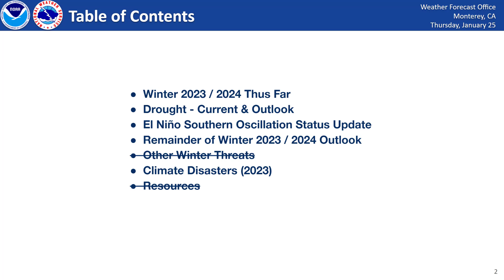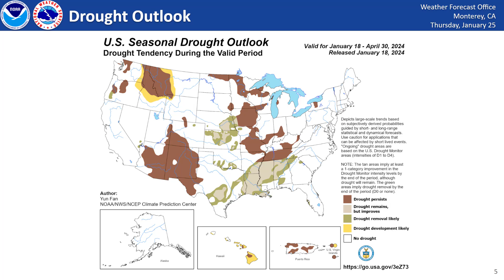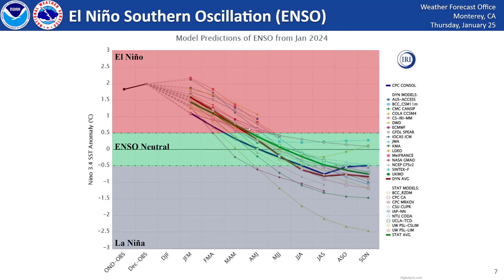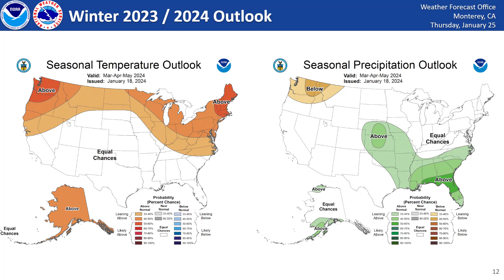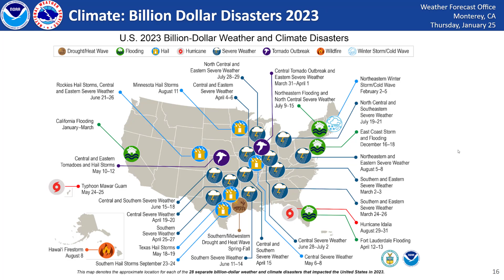Seasonal Weather Outlook Update: Late January 2024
Curious how the rest of winter is shaping up? Here's the updated Seasonal Weather Outlook as of late January 2024.